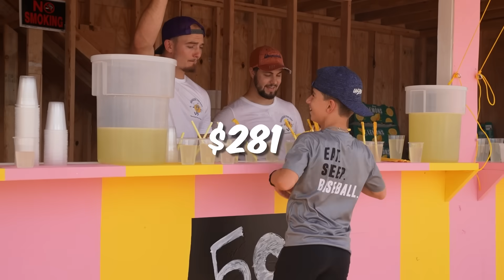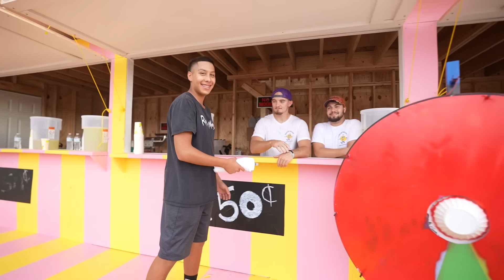I Opened Worlds Biggest Lemonade Stand